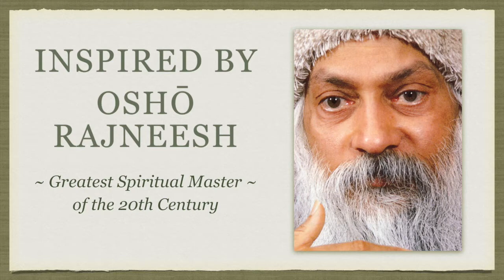Secret of the Golden Flower 2.2: The Primal Spirit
"The primal spirit is beyond the polar differences. Here is the place whence Heaven and Earth derive their being. When students understand how to grasp the primal spirit they overcome the polar opposites of light and darkness and tarry no longer in the three worlds. But only he who has envisioned human nature’s original face is able to do this."

The Flood rises above the tallest Tree. Amidst a rising tide of human folly, the Superior Person retires to higher ground, renouncing his world without looking back. Where to go? Any direction is better than where you now stand.

Like two atoms seeking to occupy the same space, these irresistible forces and immovable objects threaten to ignite a cataclysm that could irreversibly alter your world. Remove yourself from this situation without delay. Find sanctuary. Later you may deal with these concerns on your own terms, from a position of strength.

When the strong are outside and the weak inside, all is well and there is nothing out of balance, nothing extraordinary in the situation. Here, however, the opposite is the case. The situation is like a beam that is thick and heavy in the middle but too weak at the ends. This is a condition that cannot last; it must be changed, must pass, or misfortune will result.

The ridgepole sags to the breaking point. It furthers one to have somewhere to go. Success.

The weight of the great is excessive. The load is too heavy for the strength of the supports. The ridge-pole on which the whole roof rests, sags to the breaking point, because its supporting ends are too weak for the load they bear. It is an exceptional time and situation; therefore extraordinary measures are demanded.

It is necessary to find a way of transition as quickly as possible, and to take action. This strategy promises success. For although the strong element is in excess, it is in the middle, that is, at the center of gravity, so that a revolution is not to be feared.

Nothing is to be achieved by forcible measures. The problem must be solved by gentle penetration to the meaning of the situation; then the change to other conditions will be successful. It demands real superiority; therefore the time when the great preponderates is a momentous time.

When a man wishes to undertake an enterprise in extraordinary times, he must be extraordinarily cautious, just as when setting a heavy thing down on the floor, one takes care to put rushes under it, so that nothing will break. This caution, though it may seem exaggerated, is not a mistake. Exceptional enterprises cannot succeed unless utmost caution is observed in their beginnings and in the laying of their foundations.

Your iron will must come to the forefront now. It will take great personal determination to resolve the situation in question. Your adversary would love to force you into an angry display. That would legitimize his opposition to you. Such a berserker rage would drag you down to his level. You must resolutely take a public stand against what he represents, but refuse to engage him. Without compromise, you show others the way to higher ground.

This signifies on the one hand a break-through after a long accumulation of tension, as a swollen river breaks through its dikes, or in the manner of a cloudburst. On the other hand, applied to human conditions, it refers to the time when inferior people gradually begin to disappear. Their influence is on the wane; as a result of resolute action, a change in conditions occurs, a breakthrough.